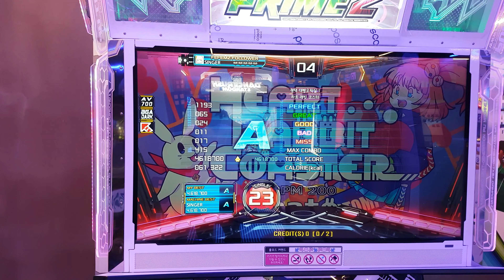[PIU Double X] Nato - Heart Rabbit Coaster S23 Stage Pass!!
Player: AMAGASOO